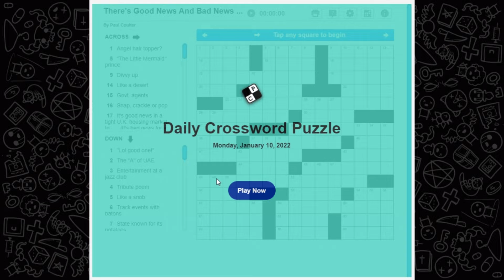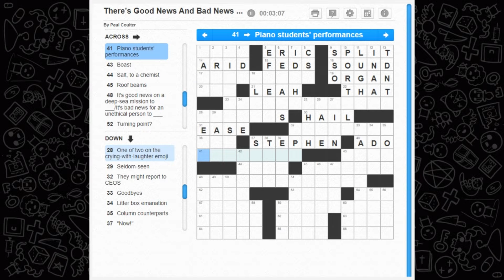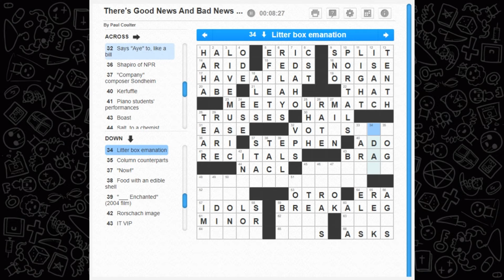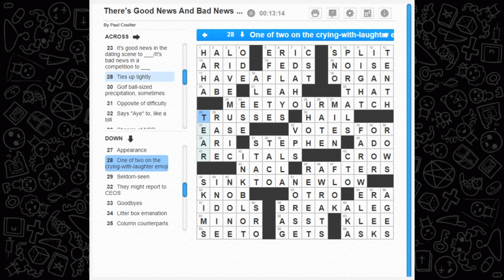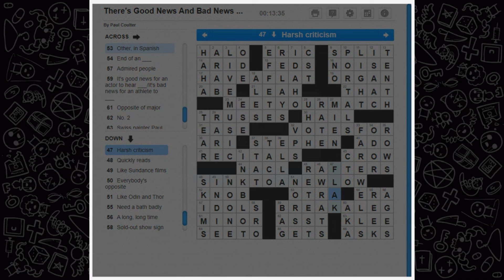Crossword Time! 'There's Good News And Bad News...' Puzzle from 01/10/22 Ups and Downs